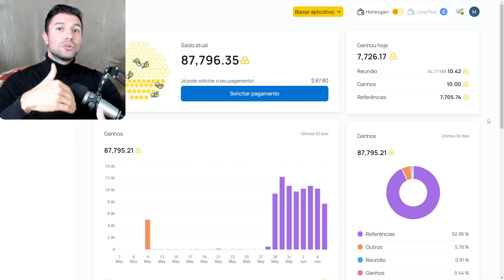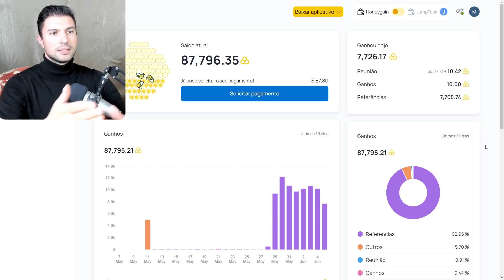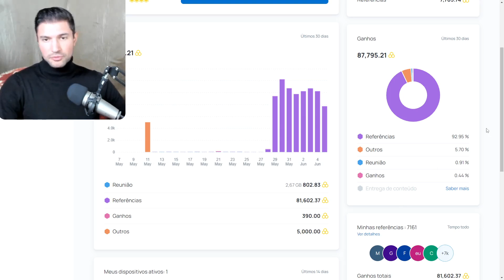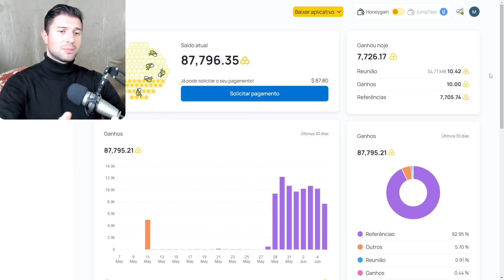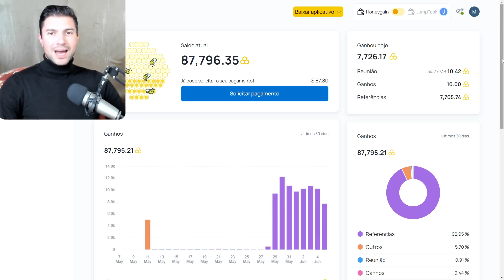Ganhar dinheiro 💸💰 em casa RANCHD0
Você poderá trocar por dinheiro e moedas em jogos!!